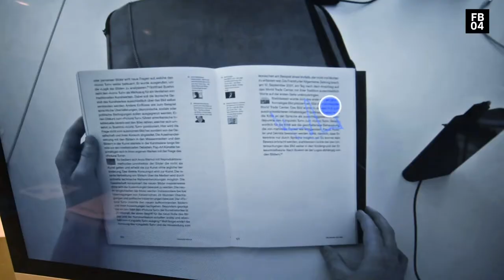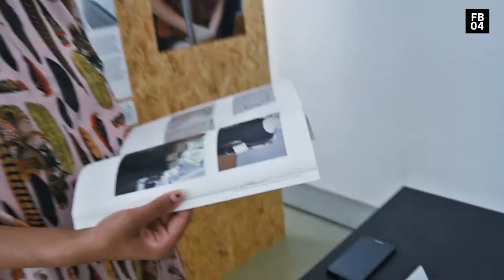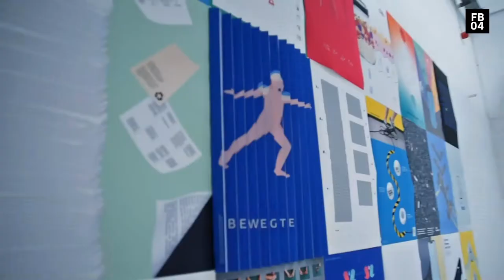Campus für Zukunftsgestaltung - Design studieren in Aachen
Am Fachbereich Gestaltung an der FH Aachen kannst Du Kommunikationsdesign und Produktdesign im Bachelor, sowie Design als Master studieren.